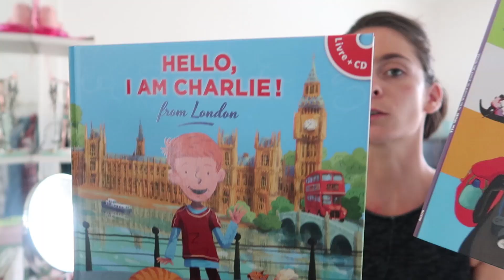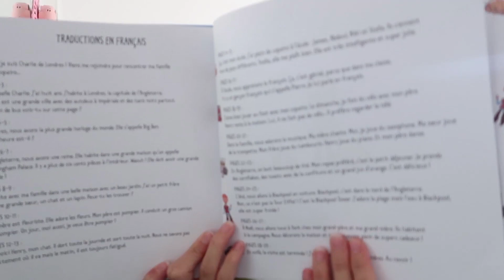Soldes pour Maman ! [family vlog Rilazo]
Et n'hésitez pas à laisser un petit 👍🏼 si la vidéo vous a plu !

♡ MES VIDEOS QUI POURRAIENT T'INTERESSER : ♡

Pour contribuer au sous titrage de la vidéo, en Français ou dans une autre langue, cliker